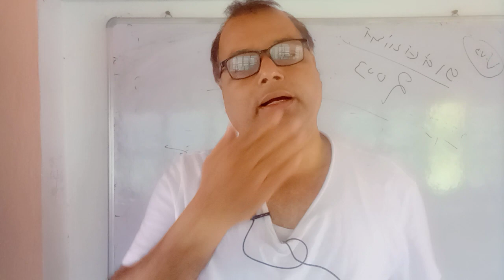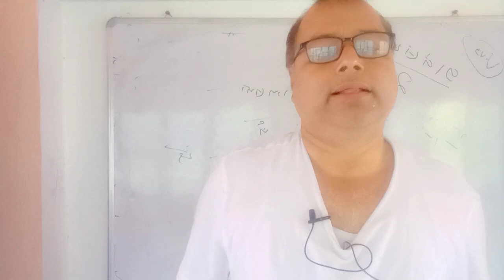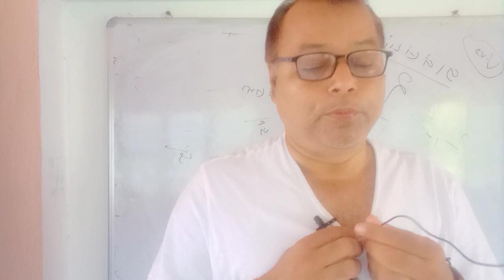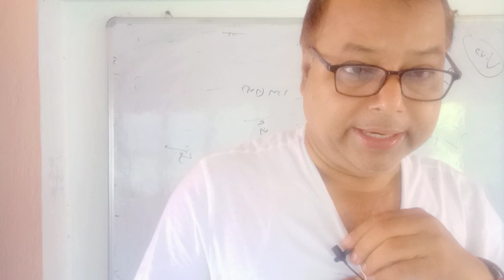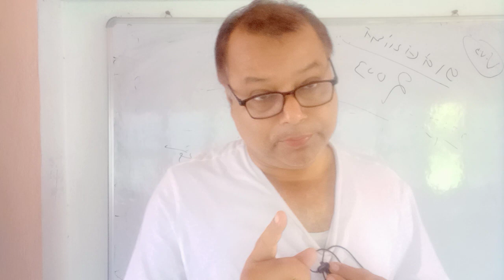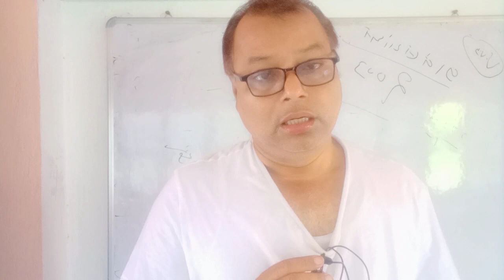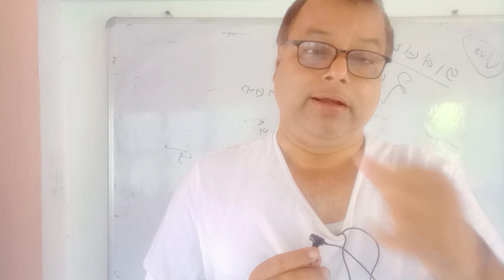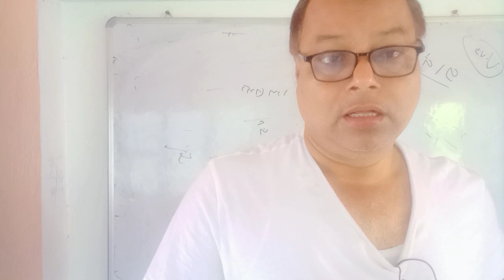BPSC Teacher update